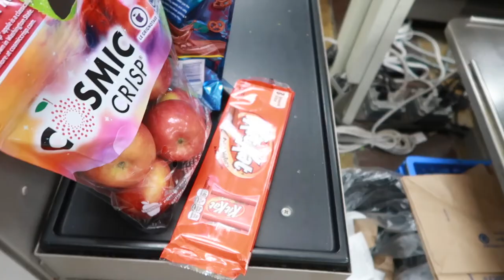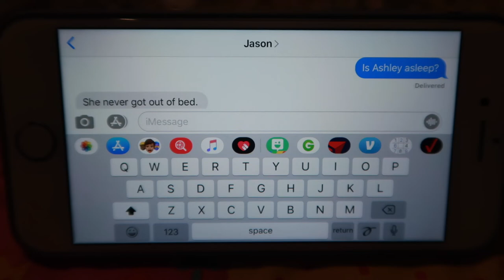Much needed CRAFT NIGHT with my girlfriends!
I am very much in need of some girl time, and a CRAFT NIGHT is the perfect excuse to sneak away. Come see what I make as well as the wonderful talent of some of my friends. One of my friends runs a Chalk Couture line, so you can check out her Insta: @Chalk_with_Diana.

FETCH APP -2000 BONUS points w/ REFFERAL CODE:
5KKJA